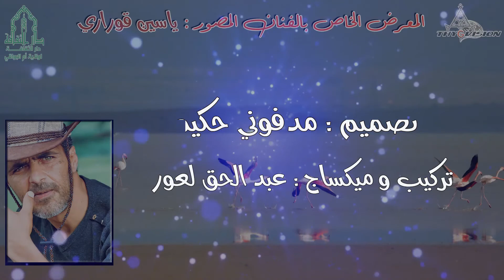المعرض الإفتراضي الفني للمصور الفنان يسين غوراري